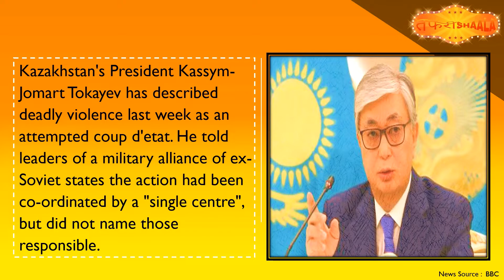Tafrishaala Prime Time Jan 10, 2022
Kazakhstan unrest was coup attempt, says president

India Covid: Booster shots start for priority groups as cases surge

Kenya arrests 91 Ethiopians being held in a house

Andhra Pradesh CM Jagan Mohan Reddy inaugurates 144 PSA oxygen plants

New York City apartment building fire kills 19, including 9 children